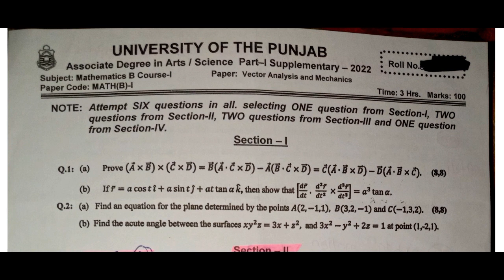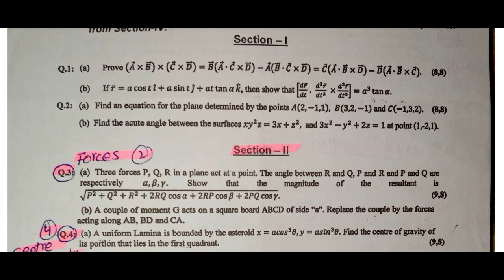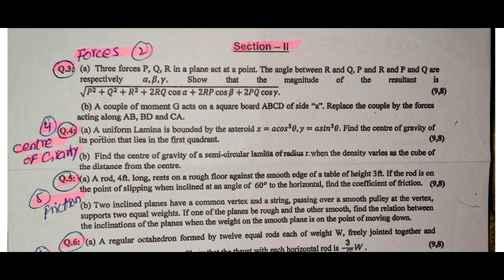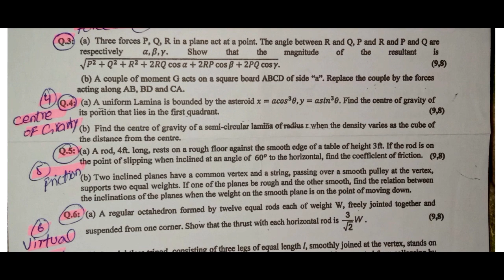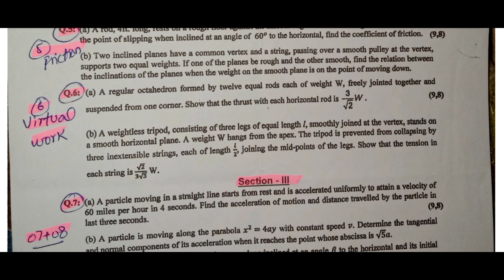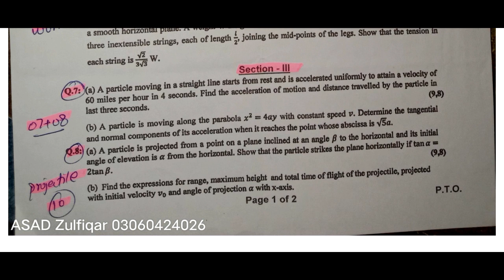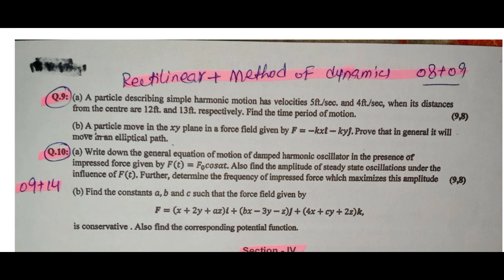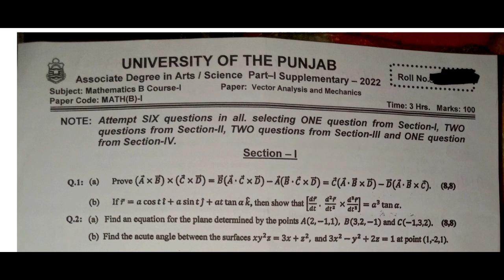Math B BSc part 1 | Supplementary paper 2022 | Punjab University